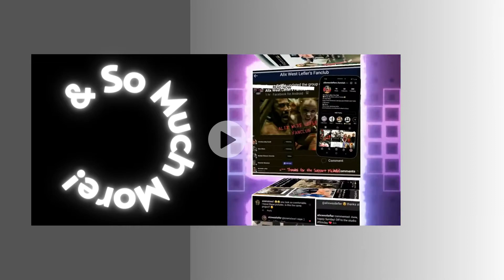Alix West Leflers fan club Come Join The Fun!!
Come join us for more existing Entertainment!! Here at Alix West Leflers Fan Club!!